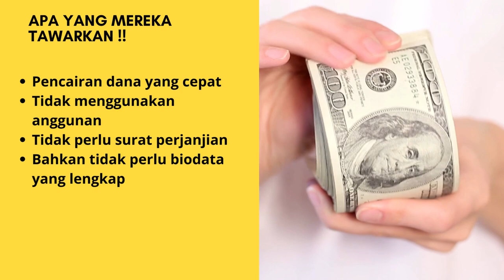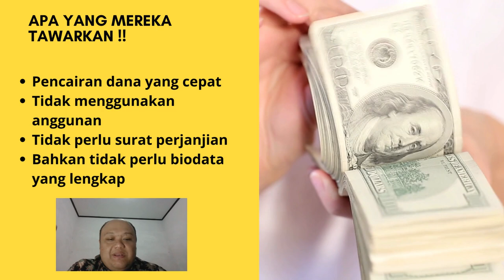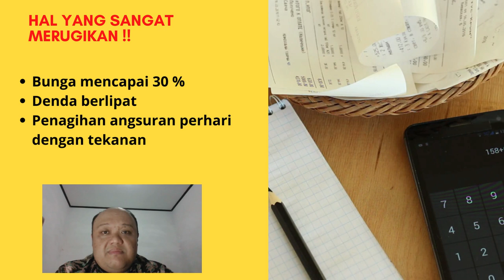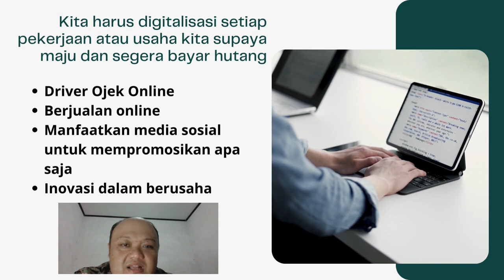Lepas dari !! Bank Harian atau Rentenir